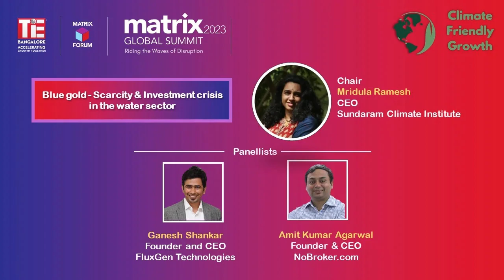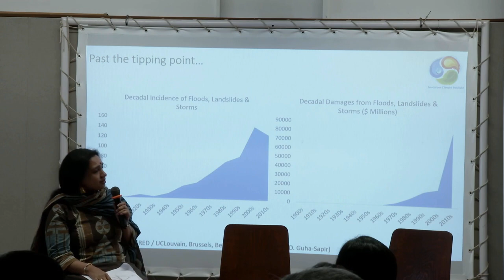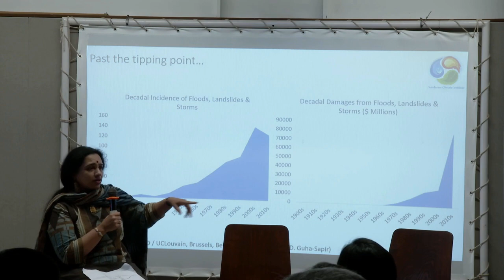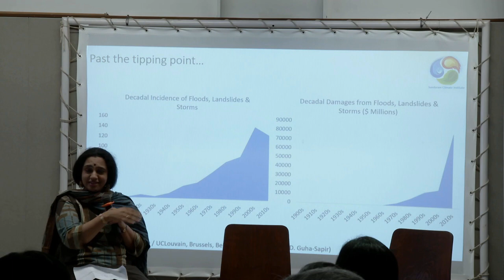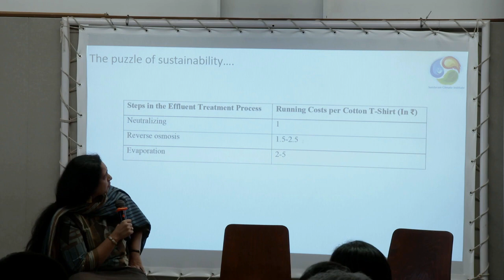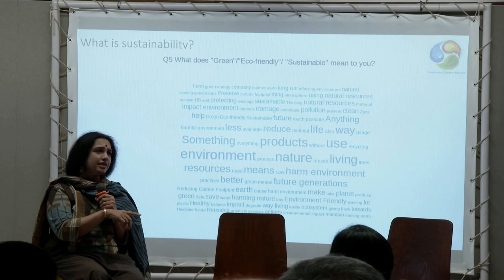Empowering Startups to Quench India's Water Crisis Mridula Ramesh, CEO, Sundaram Climate | Matrix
India faces a water crisis that threatens its people, economy and environment. How can startups help solve this challenge and create positive impact? Watch this video to hear from Mridula Ramesh, CEO of Sundaram Climate Institute, who will share her insights and perspectives on the water crisis and the role of startups. You will also learn from Ganesh Shankar, Founder and CEO of FluxGen Technologies, and Amit Kumar Agarwal, Founder & CEO of NoBroker.com, who will discuss their innovative solutions for water conservation, management and distribution. This video is part of the Matrix Global Summit 2023, a flagship event of TiE Bangalore and Matrix Forum, that explores the theme of Climate friendly Growth.